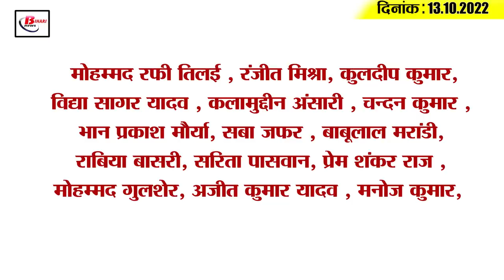Get Today Bihar Evening breaking news of 13th oct 2022 on Mokama by election, Dengue,Lalu Yadav, RJD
Get Today Bihar Evening breaking news of 13th oct 2022 on Mokama by election, Dengue, Lalu Yadav,Sonu sood.

1. 289 polling stations to be built in Mokama by-election
2. Where there was a peon, he became an assistant professor
3. Opposing Privatization of Railways
4. Circle Officer caught taking bribe
5. There will be no change in the officer made observer in the election
6. Increase in the salary of these 10 officers
7. When will the moon come out in the cities of Bihar
8. Special meeting of Akshara Singh and Sonu Sood
9. Lalu's latest pictures posted by daughter Rohini
10. Ban on grant to salary in universities
11. Tej Pratap Yadav appealed about Mulayam Singh's picture
12. BJP's attack on Nitish
13. JDU sitting on dharna to expose BJP

14. Ravi Shastri's big prediction about Team India

15. Today oil price in entire Bihar